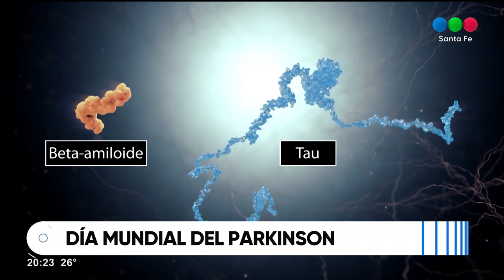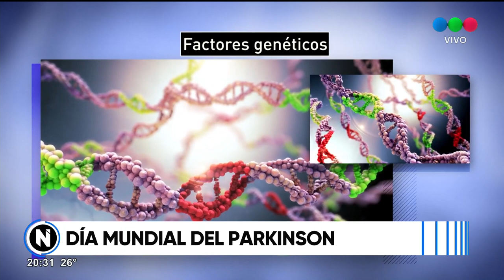11 de abril: Día del Parkinson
Es considerada como una enfermedad degenerativa, progresiva y crónica que padece el sistema nervioso, y por el cual experimenta diferentes alteraciones. Al respecto hablamos con el neurólogo Edgardo Galli (MP 6626).